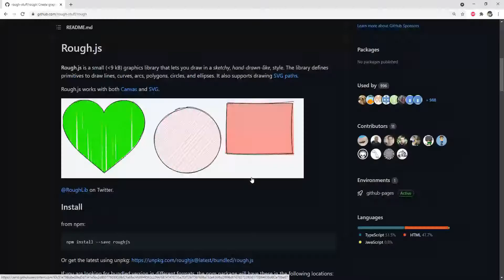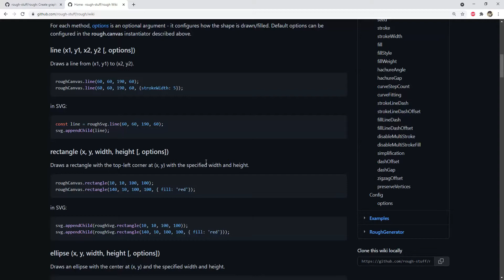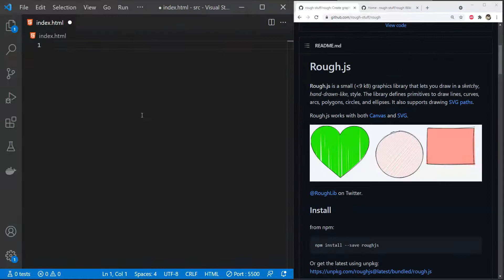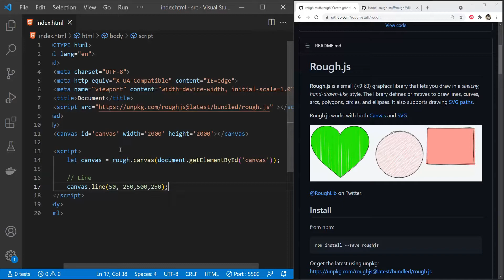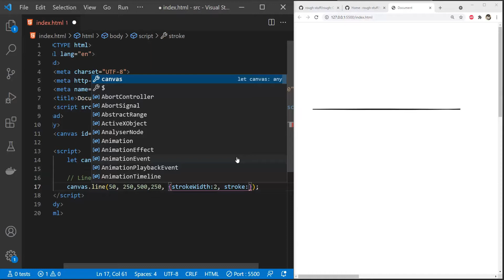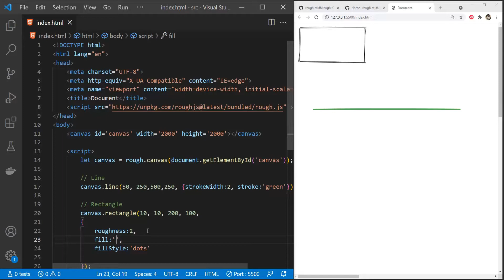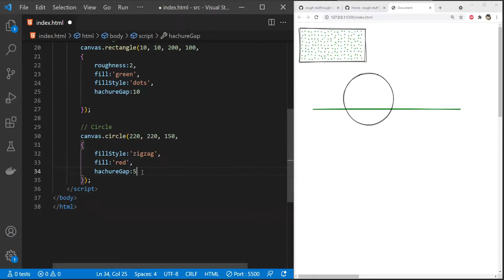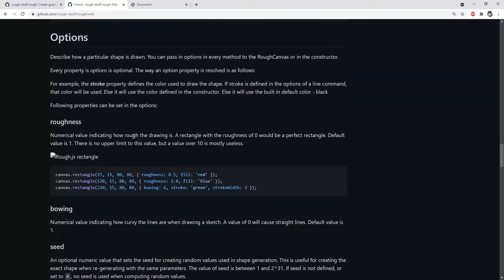Create Hand Drawn Shapes in JavaScript using RoughJS | Interesting JS Library Series | Episode 14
In this 14th episode, you will see how RoughJS can be used to create hand drawn looking shapes using JavaScript and Html.